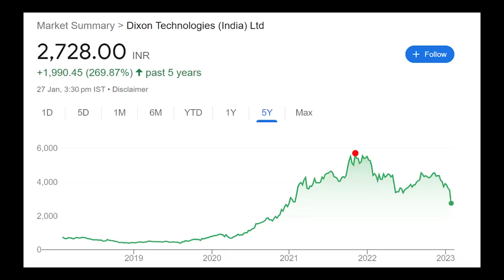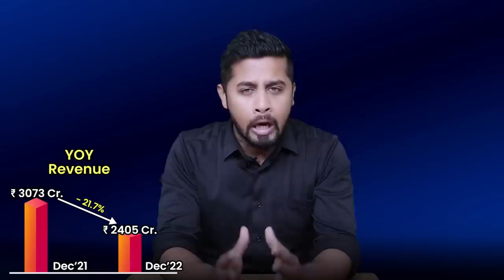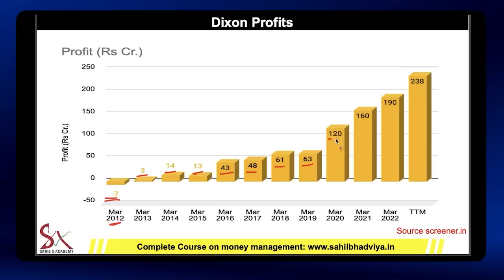Why Dixon share has crashed 50% | Buy or sell Dixon shares | Dixon Q3 result analysis